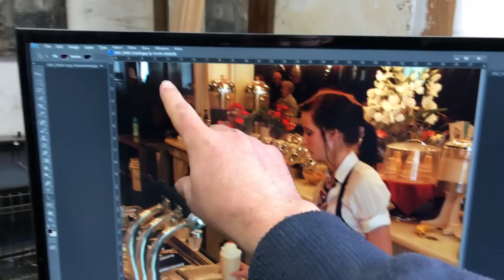Perfect imperfection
Sometimes it's the "imperfections" in our lives that make our lives better.